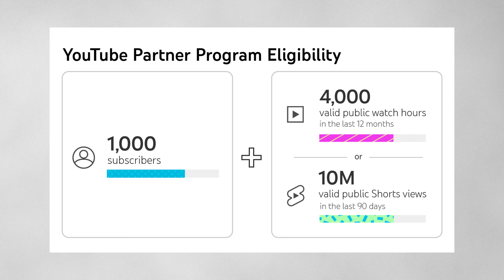YouTube income from a Small Channel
Many of you want to make content targeting an international audience. I have been making English Tutorial content on YouTube for 2 years and gained 15,000 subscribers over time. Today I'll share with you how much I have earned from my Small YouTube channel in a month.